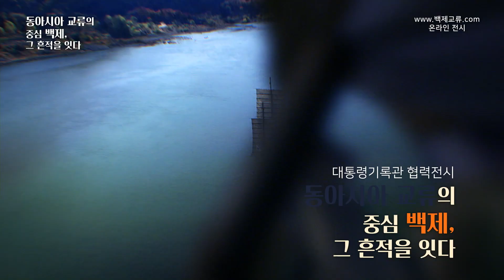제66회 백제문화제 전시 프로그램 ‘대통령기록관 협력 특별전시’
대통령기록관 협력 특별전시 '동아시아 교류의 중심 백제, 그 흔적을 잇다'

백제는 정치•지리적 요인으로 고대 동아시아 교류를 주도하였습니다.

멀리는 인도와 서역에 이르기까지 선진문물과 제도를 흡수하고, 전파해주는 역할을 했으며, 특히 중국과 일본이 교류의 중심국이었고,오늘날 한국과 중국•일본이 한자와 유교 등 동아시아 공유문화권을 갖는 것은 백제가 동아시아 교류에 기여한 큰 성과라 할 수 있습니다.

이번 전시는 대통령기록관 내의 역대 대통령들이 받은 선물을 통해 백제기 주도한 교류의 의미를 되새겨보려 합니다.

1,500년 전 동아시아 교류를 주도한 백제인들의 흔적을 잇는 대통령들의 활발한 활동이 백제의 개방성과 국제성을 현재와 접목시키는 디딤돌이 되었으면 합니다.

*전시일정 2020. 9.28.(월) ~ 10.18.(일) / 10:00~18:00

*장소 : 충남역사박물관 기획전시실